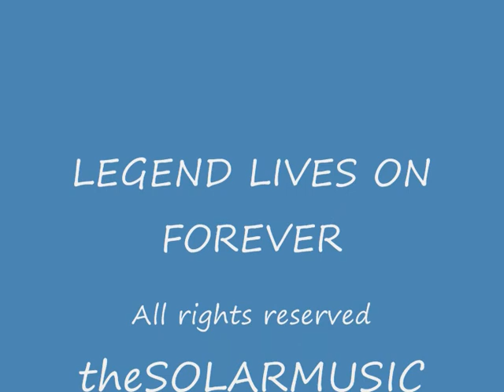ART FERGUSON FUNERAL 26th Sept 2014 0001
ART FERGUSON
FUNERAL
7/8/37 -14/9/2014